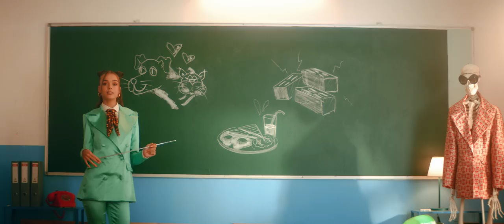אנה זק - מי זאת || Anna Zak - Mi Zot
ITMODELS
ניהול אישי וייצוג בלעדי – אופיר חמו
יחסי ציבור : חגית נוביק סלומון & ירון כהן

מילים ולחן : אור בן ברוך , שירה מרגלית , יובל מעיין , רון ביטון
עיבוד והפקה : יובל מעיין

מי זו פה שקמה על הבוקר עם הלוק של הביוקר לא
בודקת תמחיר
לא צריכה לשאול את המראה במעלית אני יודעת מי הכי יפה בעיר אני
כולם מחכים לה על הממתינה
אם זה לא דחוף לה אז היא לא עונה
לא עושה סיפור עושה מה באלה
 באה טיל עם הפיגמה
קח מספר ואז תמתין

תרשום
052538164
תוסיף גם 8
הוא בטח לא מפסיק עכשיו להתקשר
אופס הבאתי לו מספר אחר

פייייי מי זאת

אין אחד שלא מכיר
ואם 'תה לא מכיר אותי אז יאלה שתה כוס מים קח אוויר

הגננת כבר ידעה בגן
שהיא מבזבזת לי ת'זמן
לימדתי ת'מורה שלי לאן לצאת
מבוקשת כל הלוז שלי איוונטים
כל המקרר שלי מגנטים
הרמטכל ביקש ממני בתי"ם
מי זאת רוקדת על הבר
כאילו אין מחר
רוצה את המספר? תרשום

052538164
תוסיף גם 8

פייייייי מי זאת

בוא לפה
אל תיגע
תזהר
פן תיפגע

תחכה
עד מחר
נו אל תכעס הכל בשביל הפאן
אל תתקשר כי אין לאן
כולם יודעים שזאת אני אני אני אני

פיייייייי מי זאת

קלידים ותכנותים : יובל מעיין
כלי הקשה : יובל מעיין
קולות : אנה זק , שירה מרגלית , אור בן ברוך , יובל מעיין
מיקס ומאסטרינג : ארן לביא

חברת הפקה - אורי אמיתי הפקות
הפקה בפועל - אורי אמיתי, עומר טוהר
במאי וקונספט - איתמר לידר שירי
צלם - יונתן קובץ׳
ארט דיירקטור - אור עדני
סטיילינג - מזל חסון
כוריאוגרפיה - אופק שובל
איפור אנה - אל אדידה
שיער אנה - רן קריסי
ע במאי - לי-את הלר
פוקוס פולר - ארמן סרקיסוב
ע צלם 2 - גלי רובין
ע ארט - יותם כהן, חנוך וובה, גילי כהן, שארלי שאולפור
תאורן - טיומה טרחוב
ע תאורה - דניאל ראנדל
ע תאורה 2 - אשרף ג׳ורון
גריפ - רונן יהלומי
ע גריפ - אוריאל צרפתי
ע גריפ 2 - לב
ביוטי דוגמנים ורקדנים - שרון גרייפנר, נופר דואני, רוני רבינוביץ׳, אלירן שלום, מוראל בן חיון, אביב גרבלי, אוראל עטון
ע סטיילינג - שקד דרעי, רונית
ע הפקה - ירדן וינברן, דניאל ליאצקי
דוגמנים ודוגמניות - סטלה פילימונוב, מיה מורגנשטרן, טל יוסיפוב, מאור זמר טוב, שירה קינן, יעקב יהודין, דוד קאופמן, אריאל קוצ׳רגינסקי, אלעד נבון, איתי שלפק, ג’ורג’יה בל, יארה רוס
רקדנים ורקדניות - שחר חג׳יוב, אסף פרקש, גילי גרינשטיין, סהר ויג, ליה גיסין, יאגו פהיירה
מורה - קמא קמילה
ילדה - מיקה וויל

פוסט פרודקשן:
אופליין - אליפלט, עידן סטולר
קאלר - גל איסר
אונליין - אלון טיסון
עריכת סאונד - איתן קריאף

תודות מיוחדות :
ריקי דלאל - חליפות